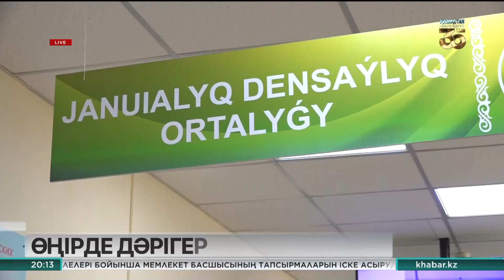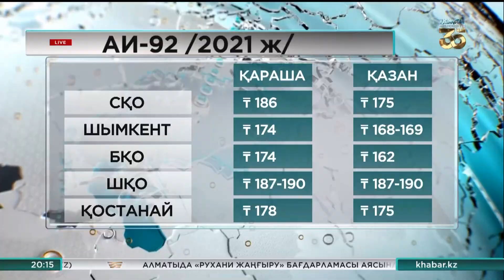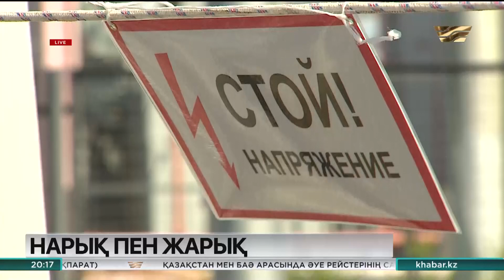3 қараша 2021 жыл - 20:00 Қорытынды жаңалықтар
00:00 Мәжіліс отырысында бірнеше заң жобасы мақұлданды
04:37 Ералы Тоғжанов зиялы қауым өкілдерімен «Ұлттық рухани жаңғыру» жобасын талқылады
07:01 Алматыда британдық жетекші жоғарғы оқу орнының филиалы ашылды
07:28 Биыл еліміз бойынша 811 ауылдық округте ауыл әкімдерінің сайлауы өтті
08:40 Глазгода өтіп жатқан климаттық саммитте Әлия Назарбаева сөз сөйлейді
10:49 Елімізде өткен тәулікте 1312 адамнан коронавирус анықталды
11:46 Дәрігерлер үстемақы ала алмай жүр – депутат сауалы
12:51 Атырау облысына 300-ден астам дәрігер керек
14:03 Қарағандыда 249 адам үй кезегінен шығып қалған
15:32 Елімізде дизель отынымен бірге АИ-92 әлеуметтік жанармайының бағасы өсті
15:57 Қазақстан-Қытай шекарасындағы кәсіпкерлер шығынға батуда
17:05 Елде электр энергиясын тарататын делдал компаниялардың саны қысқарып, жарық орталықтандырылған сауда-саттық арқылы сатылады
18:17 Әлеуметтік маңызы бар азық-түліктің қымбаттауына жол берілмейді
20:14 Семейде осыдан 27 жыл бұрын тәжік-ауған шекарасында қаза тапқан Раджан Батырханов марапатталды
21:19 Ел Тәуелсіздігіне 30 жыл: егемендік жылнамасына көз жүгіртейік
23:35 Тәуелсіздіктің 30 жылдығына орай 2 236 тұтқынға рақымшылық жасалды
25:18 Өскемендегі трамвайлардың түгелі ескі